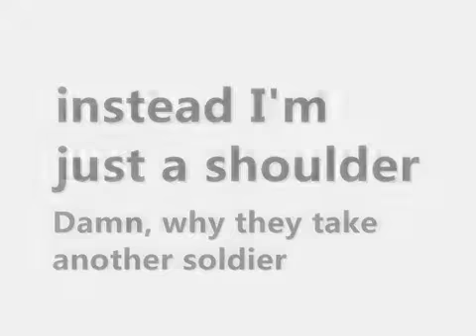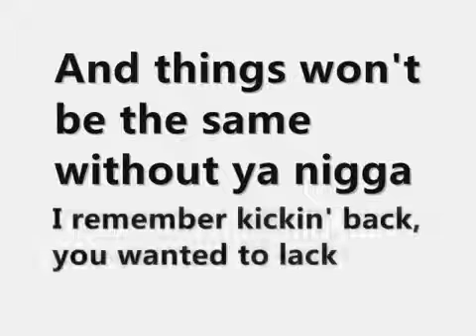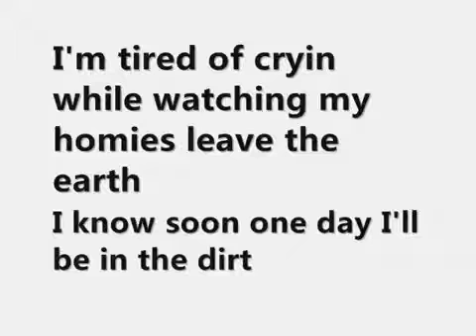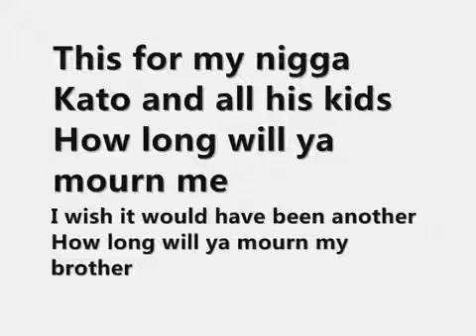2Pac - How Long Will They Mourn Me With Lyrics